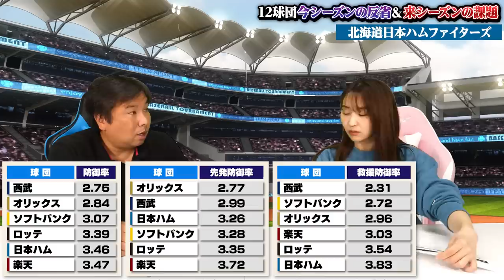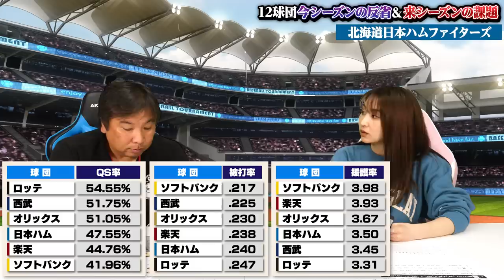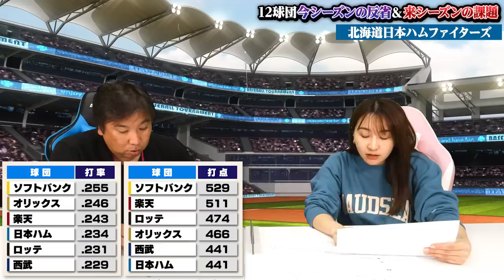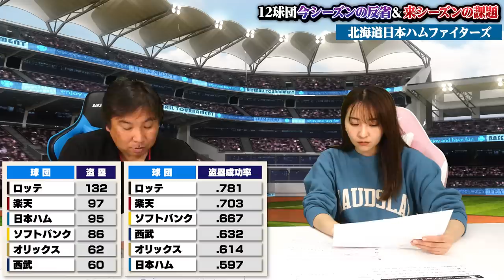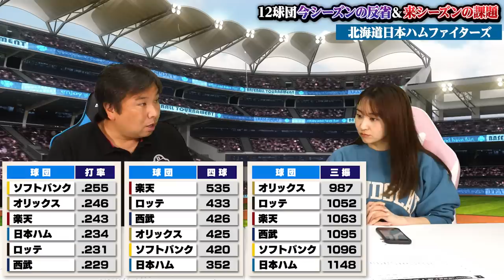【積極性が裏目にでる⁉︎】近藤がFA流出した中で来季日本ハムが優勝するには？新庄野球の課題を里崎が語る！